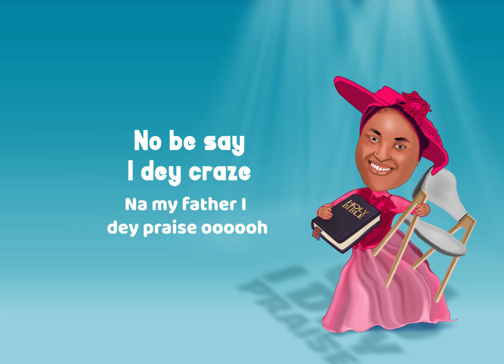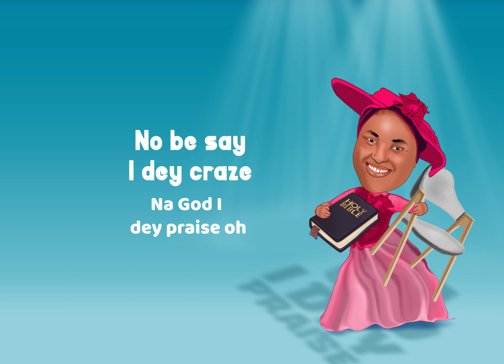Chioma Jesus - Na God I Dey Praise (Lyrics Video)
The God wey Change my life
Na him I dey praise oooooh
The God wey Change my life na Him I dey praise

My father wey open my doors na Him I dey praise oooooh
my father wey open  doors na Him I dey praise ooooo

Olisa kere uwa na Him I dey praise ooooo

My God wey no dey fail me
Na Him I dey praise ooooh
God wey no dey fail na Him i dey praise

Aka na ogwo oria
Ah Ah Ah
Olisa kere uwa
Ah Ah Ah
Mighty Man of war
Jesus is His name oooh. (.Repeat 2x)

Chorus.
No be say I dey craze
Na God I dey praise oh
no be say I craze
Na God I dey praise oooooh
Na my father I dey praise oooooh

You are worthy worthy worthy worthy of my praise oo
I can not hold back my praise oooooh

Interlude ( instrumentation)
l call Him my father
My master oh oh  Ah Ah
Oh Wu ooo my master
Oh oh Ah Ah
I call Him supplier
My provider oh oh Ah Ah
oh Wu oh oo
You are my doctor
My healer  oh oh Ah Ah
oh Wu oh my healer

ah ahhh
Olisa kere uwa
Ah Ahhh

Chorus..Na be say I dey craze
Na be say I dey craze
Them think say I don kolo
Na my father I dey worship oooo
Na be say I dey craze Na God I dey praise oooooh

Na my father I dey give my praise
Oke Mmuo I dey worship oooo
There is no other God like you
You are worthy to be lifted up
Come and join me and praise Him
All the saints let praise him
Children of God let's praise the lord
Ebube dike Ebube dike Na agha
Oje Na mmuo Oka ya o'me
Oloro ihe Loro ehi , Okemmuo na eti owe ya
Abata obiye ,Na God I dey praise oooooh